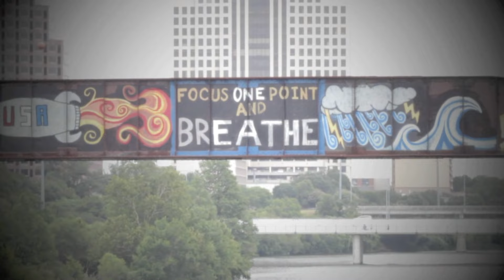Mitscoots Socks: Get + Give + Employ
WE DO THREE THINGS:

We sell 100% great American socks. For every pair you purchase, we will give away another pair to someone in need. And finally, we take pride in employing the less fortunate.

Mitscoots is a social enterprise / business trying to demonstrate that you can be a great small business and do great things.